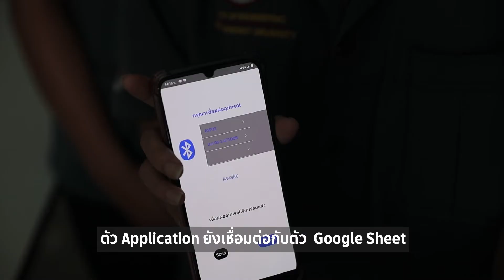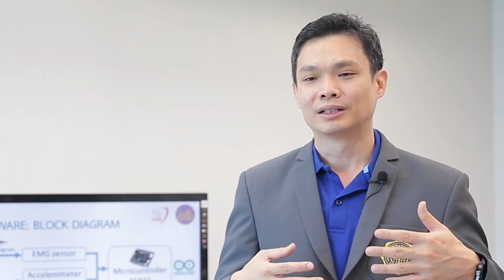SWU Innovation and Research EP.8 "ผู้ช่วยอัจฉริยะตรวจจับความง่วงผู้ขับขี่รถยนต์"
SWU Innovation and Research EP.8
"ผู้ช่วยอัจฉริยะตรวจจับความง่วงผู้ขับขี่รถยนต์"
โดยอาจารย์ ดร.ธีระศักดิ์ จันทร์วิเมเหลือง อาจารย์ภาควิชาวิศวกรรมชีวการแพทย์
และทีมนิสิตภาควิชาวิศวกรรมชีวการแพทย์
ผู้คิดค้นและพัฒนาอุปกณ์ตรวจจับและเตือนผู้ขับขี่รถยนต์เมื่อเกิดอาการง่วง ป้องกันการหลับใน